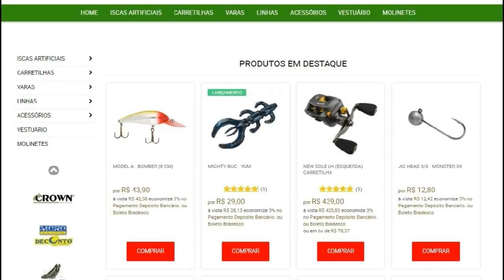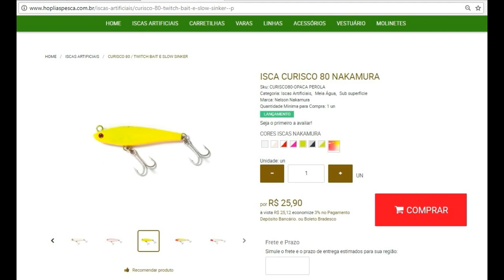Iscas NELSON NAKAMURA! Unboxing do Hoplias! ISCA CURISCO 80 fatais pescaria traíra.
Aquele unboxing rápido do Hoplias. Sempre passando as novidades aos pescadores. Um unboxing das iscas nelson nakamura com foco na novidade a CURISCO 80. Uma isca que os pescadores de traíra tem pedido muito.